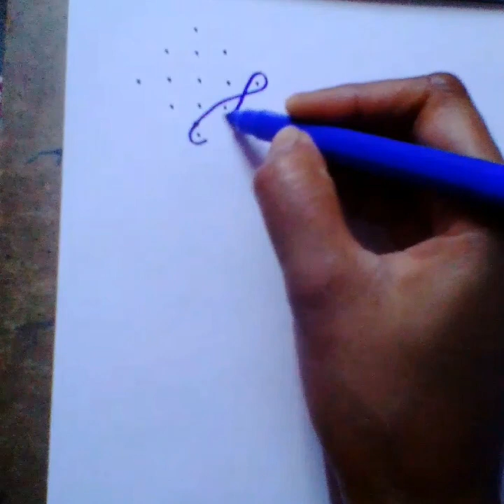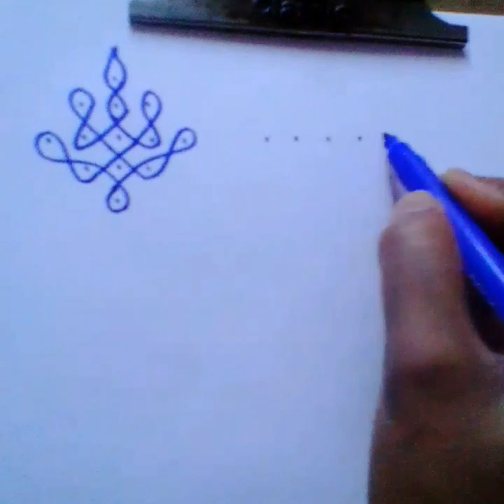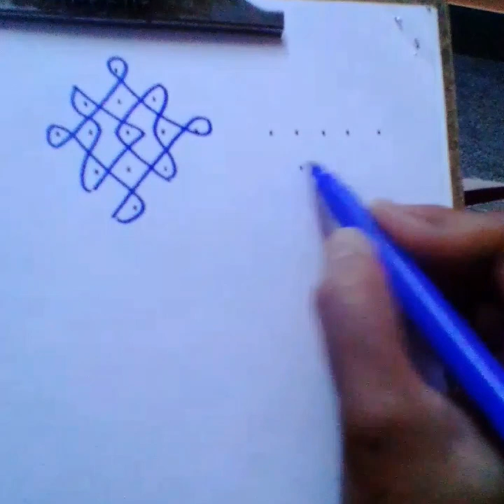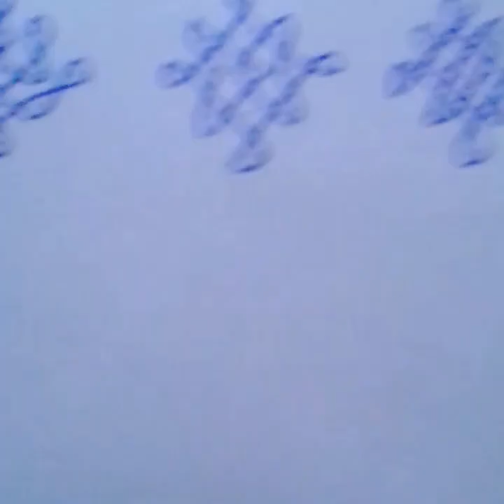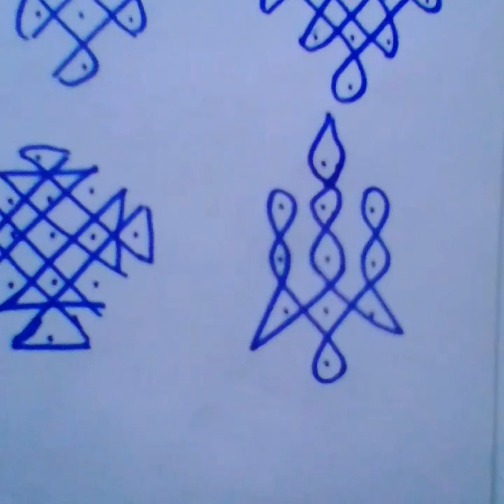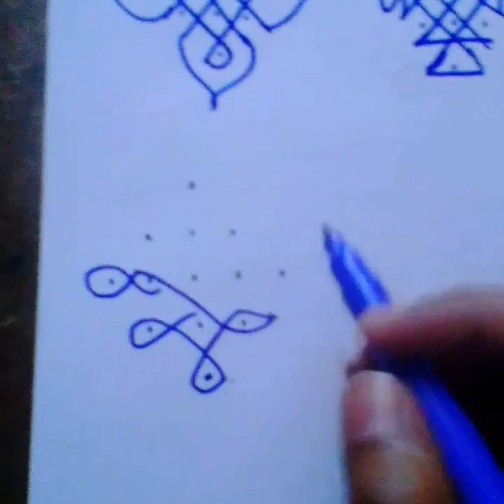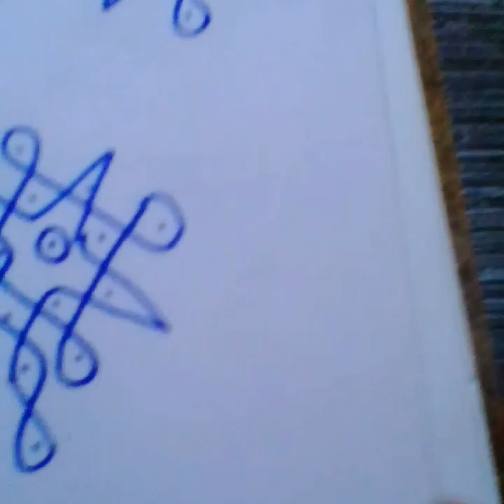ಚಿಕ್ಕ ಚಿಕ್ಕ ಚುಕ್ಕಿ ರಂಗೋಲಿ ಹೊಸದಾಗಿ ಕಲಿಯುವವರಿಗಾಗಿsimple dogs rangoli for biginners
dots rangolis
dots rangolis for biginners
dots rangoli designs
dots rangolis easy to draw
dots simple rangolis
dots simple rangolis for biginners
dots simple rangolis for biginners in Kannada
dots simple rangolis in Kannada